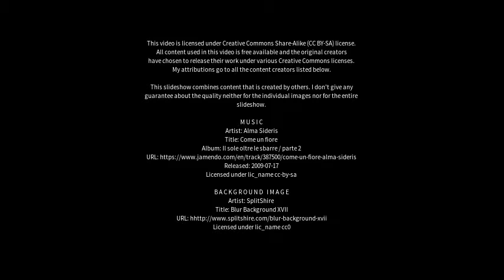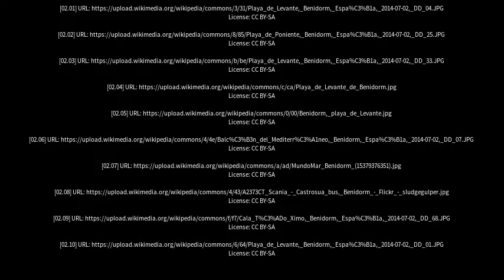Best places to visit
Best places to visit - Benidorm (Spain) Best places to visit - Slideshows from all over the world - City trips, nature pictures, etc.